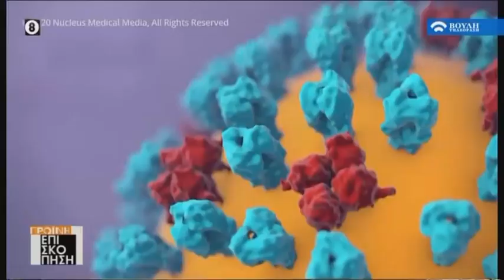Πρωινή Επισκόπηση (13/07/2020)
Καθημερινή ενημερωτική εκπομπή με τούς  δημοσιογράφους  Αλεξία Κουλούρη και  Λάμπρο Πέγκο.

Αρχισυνταξία : Λάμπρος Πέγκος - Ελένη Κωσταντή.